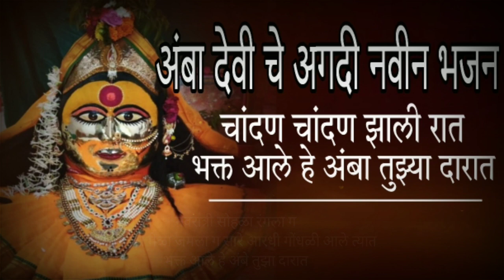अंबा देवी चे अगदी नवीन भजन |चांदन झाली रात (swar bhajnacha)भजन